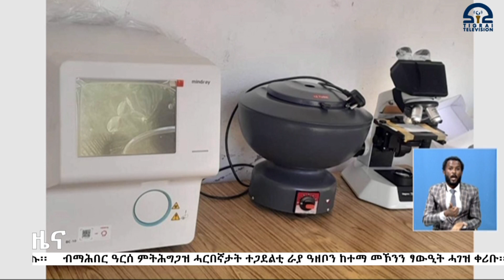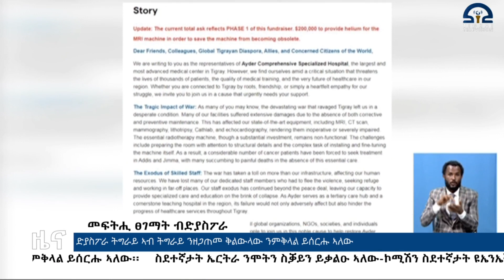ሓፀርቲ ዜናታት - 18 ታሕሳስ 2016 ዓ/ም